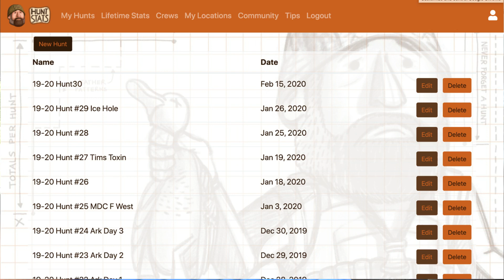Introducing Live Birds to your Retriever: Georgie Vlog #9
This video shows my work with my black lab Georgie from Flatlander Kennels. In this waterfowl dog training video I introduce my lab to live birds in order to prepare her for the 2020 duck season opener.

►►► THE DUCK GUN PODCAST ◄◄◄

► ►►► FILMING GEAR◄◄◄

►Canon G40
►Panasonic HCV-770
►GoPro Hero 4

► ►►► FDH HUNTING GEAR ◄◄◄